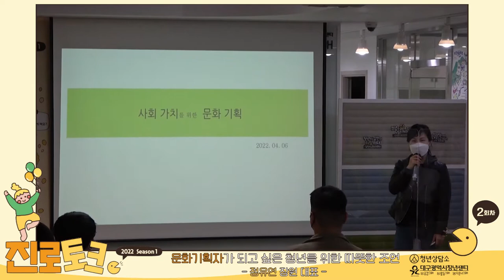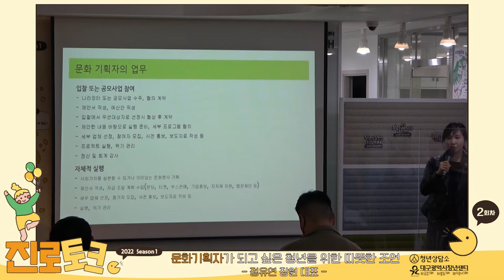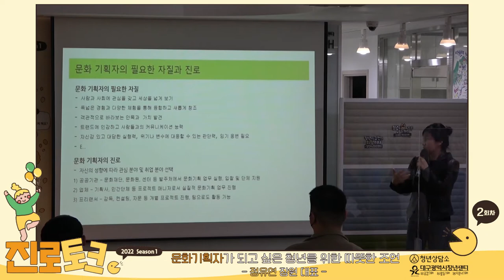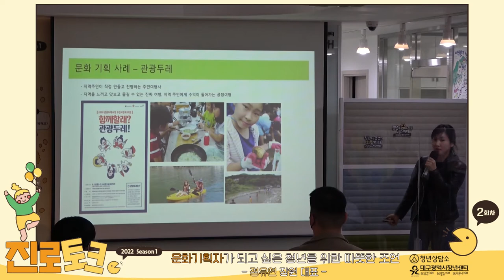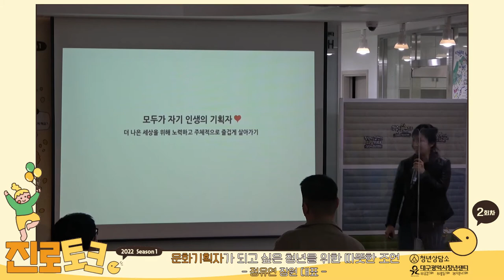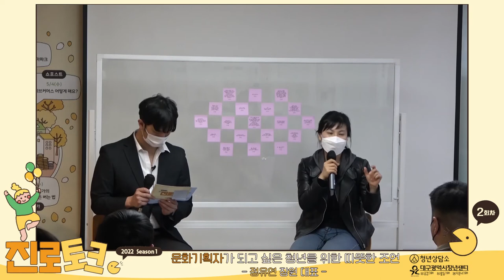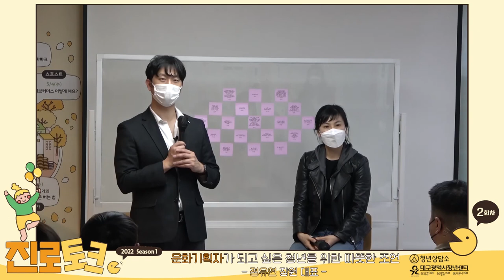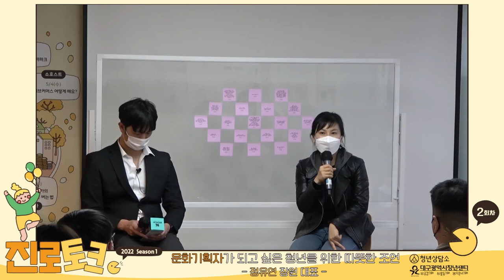2022청년상담소 진로토크 시즌1_2회 [주제: 문화기획]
2022진로토크 시즌1_2회차
[문화기획자가 되고 싶은 청년을 위한 따뜻한 조언]

-강사 : 정유연(장원 대표)